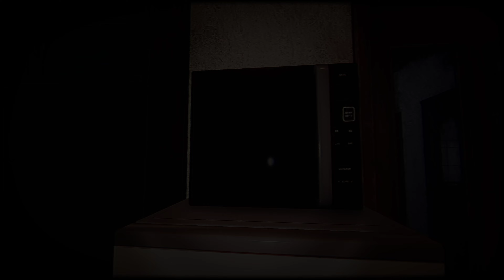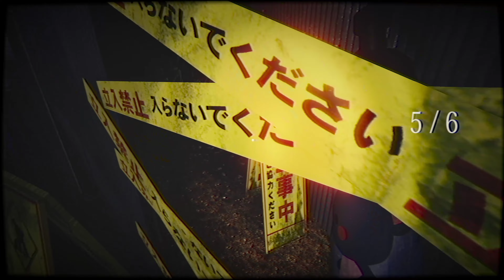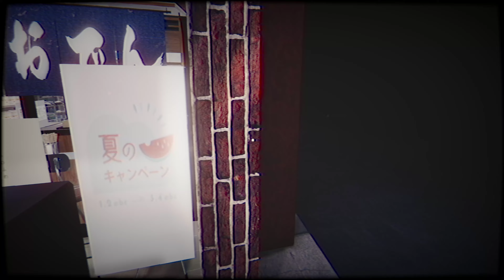The Convenience Store